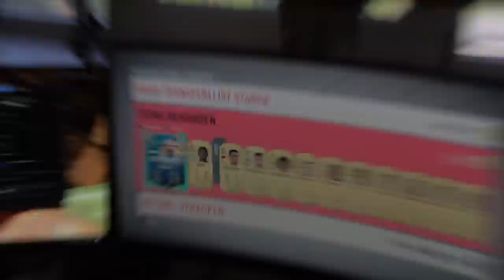De PACK KONING is TERUG!